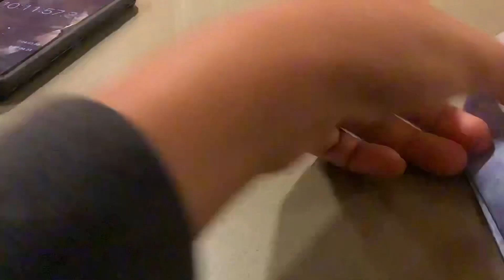Origami Crane A Day: Day 212 || 1000 Paper Cranes